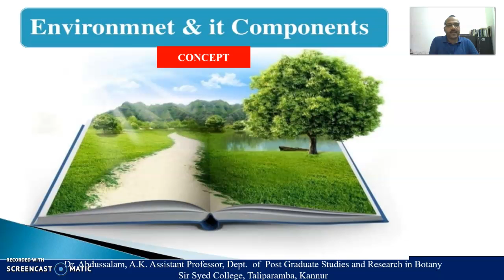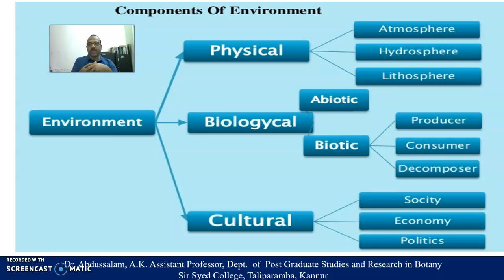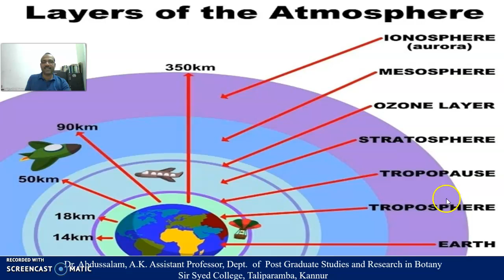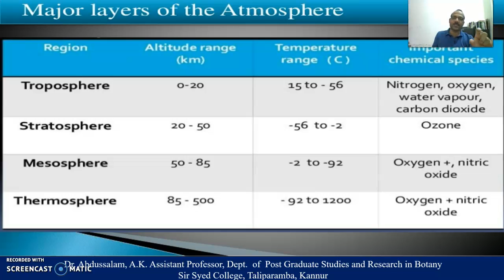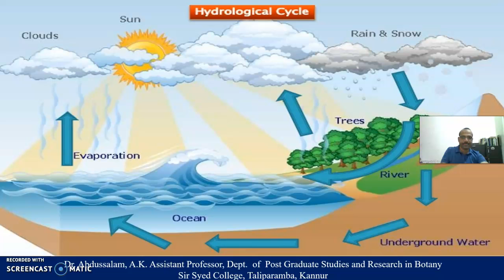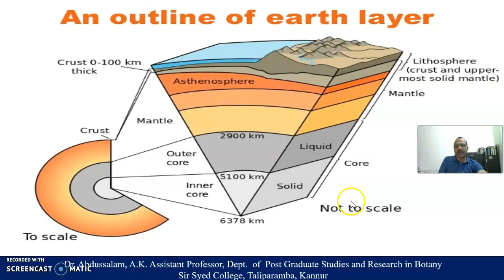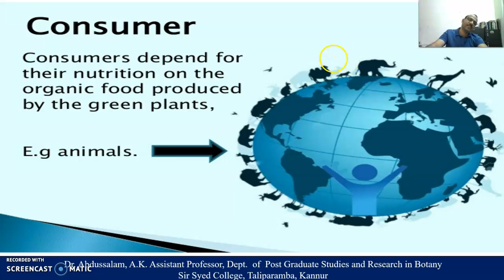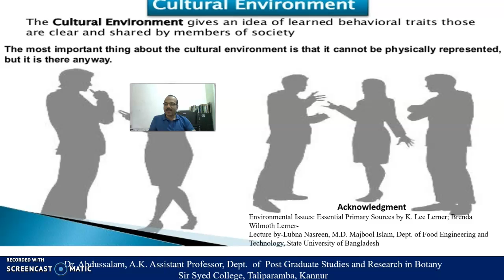Recording #190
Concept of Environment